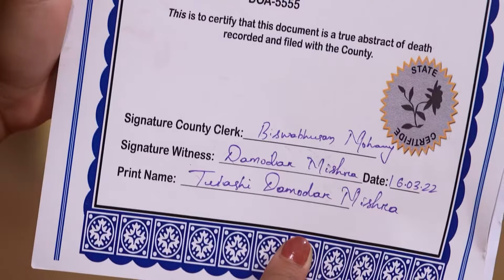To Paeen Mu-Mo Paeen Tu - Full Ep - 1175 - Neel Panda, Swastik Suchandan, Abhinav Das - Zee Sarthak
Show Name : To Paeen Mu-Mo Paeen Tu
Producer/Star Cast : Neel Panda,Swastik Suchandan,Abhinav Das
Episode No : 1175